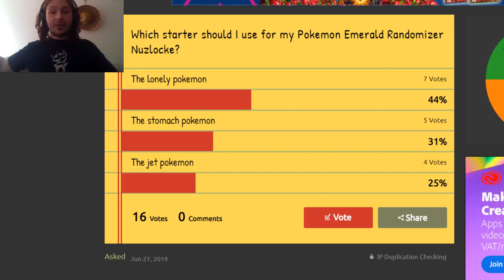WELL, THAT DIDN'T EXACTLY GO TO PLAN... | Pokemon Emerald Randomizer Nuzlocke EP - 2